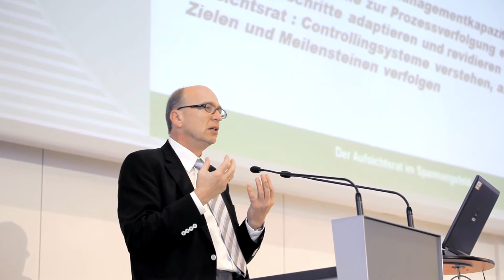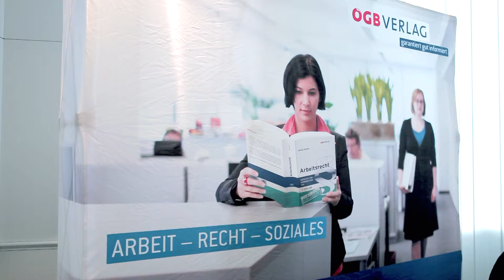IFAM forum: Aufsicht [oder] Rat.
Die neue Veranstaltungsreihe „ifam forum" informiert einmal jährlich über Neuerungen rund um den Aufsichtsrat und bietet eine Plattform zum Erfahrungsaustausch.

Bei der ersten Veranstaltung am 11. April 2011 im AK Bildungszentrum präsentieren wir die aktuelle Neuauflage des Buches „Der Aufsichtsrat - Die häufigsten Fragen & Antworten" und behandeln das Thema "Der Aufsichtsrat im Spannungsfeld zwischen Überwachung und Strategiebegleitung". Wo sollen die Schwerpunkte der Aufsichtsratsarbeit liegen? Lassen sich Beratung und Kontrolle überhaupt vereinbaren? Entwickelt sich der Aufsichtsrat zum "Ober-Manager"? Weiters informieren wir über die aktuellen Entwicklungen in Österreich und auf europäischer Ebene.

Begrüßung:
Mag.a Alice Kundtner, AK Wien, Bereichsleiterin Soziales

Buchpräsentation der Neuauflage „Der Aufsichtsrat - Die häufigsten Fragen & Antworten":
Mag. Walter Gagawczuk (AK Wien, Abt. Sozialpolitik)
Mag. Helmut Gahleitner (AK Wien, Abt. Wirtschaftspolitik)
Mag. Heinz Leitsmüller (AK Wien, Leiter Abt. Betriebswirtschaft)
Mag. Hannes Schneller (AK Wien, Abt. Sozialpolitik)
Moderation: Dir. Mag. Gerhard Bröthaler (ÖGB-Verlag, Geschäftsführer)

Impulsreferat:
Dr. Winfried Braumann (SPOT AG, Aufsichtsrat)

Diskussionsrunde - Der Aufsichtsrat im Spannungsfeld zwischen Überwachung und Strategiebegleitung:
Gabriele Berger (APS Group Wien, BRV-Stv.)
DI Leopold Miedl (RHI AG, BRV)
Mag. Christoph Luger (Advisa, Wirtschaftsprüfer)
Dr. Wilhelm Rasinger (Anlegervertreter)
Moderation: Mag.a Barbara Guwak (promitto, Geschäftsführerin)

"Der Aufsichtsrat - Die häufigsten Fragen und Antworten"
Gagawczuk/Gahleitner/LeitsmüllerPreiss/Schneller
2. Auflage und e-Book
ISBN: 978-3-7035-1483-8